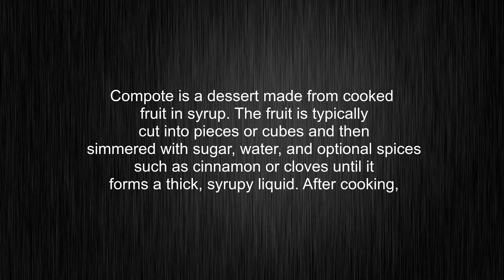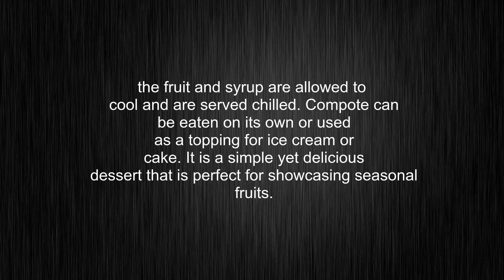What's the meaning of "compote", How to pronounce compote?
This video tells you what "compote" means, how to pronounce it, provides a pronunciation guide and an accurate definition.
00:00 Pronunciation
00:30 Meaning

- What is the meaning of compote
- How to say compote
- What is the definition of compote
- How to pronounce compote

Visit our free audio/video dictionary tutorial to learn how to correctly pronounce words/names and to learn their meanings, definitions, just like compote definition and meaning in Merriam-Webster, compote definition and meaning in Collins English Dictionary, compote definition and meaning in The Oxford English Dictionary, compote definition and meaning in Longman Dictionary of Contemporary English, compote definition and meaning in Cambridge Advanced Learner's Dictionary, and more.